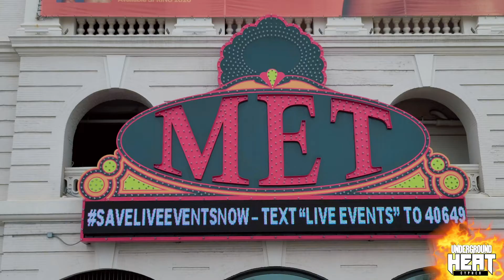Underground Heat Cypher Fire in Philly Chapter-3 Produced by Jus-Listen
Underground Heat Cypher Boombap 90's flavor Golden Era Hip Hop with dope emcees and producers from all around the world collaborating with each other for the culture of hip hop for them real genuine hip hop lovers...If you would like to donate to this channel and platform the Cash App to do so is $Obnoxioux...